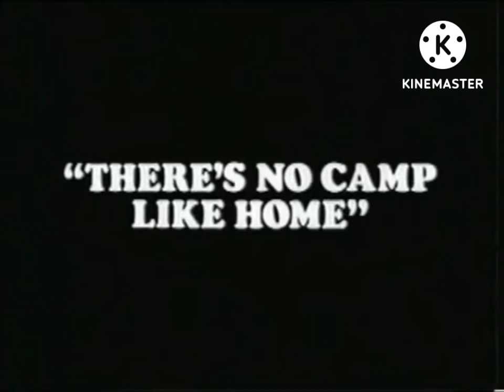The New Adventures of Winnie The Pooh (Ver. 2) (w/ Friendship theme) -Theme Song (Without VHS)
Taken from "Those Children's in the Camp for Sophie and Sara Harmel". (Chinese bootleg DVD)

So late on 2022, we're changed into a revival version of laserdisc version :